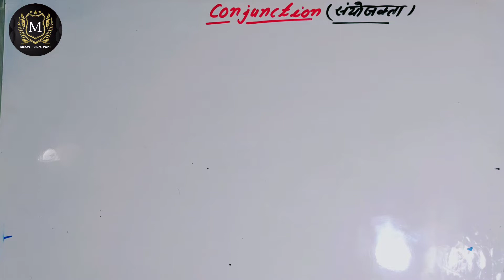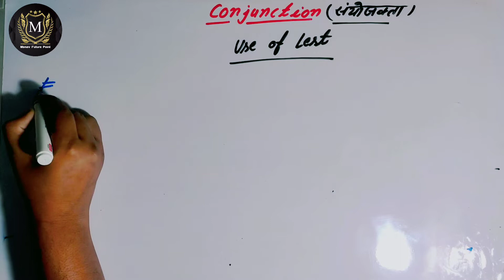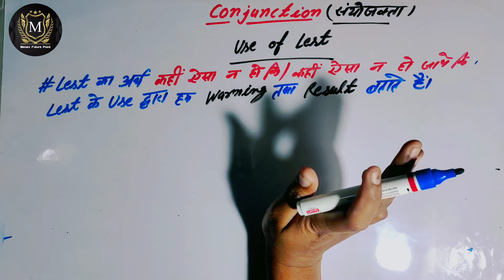"𝗖𝗼𝗻𝗷𝘂𝗻𝗰𝘁𝗶𝗼𝗻" 𝗨𝘀𝗲 𝗢𝗳 𝗟𝗲𝘀𝘁 ( कहीं ऐसा न हो कि / कहीं ऐसा न हो जाये कि || 𝗟𝗲𝘀𝘁 - 𝗦𝗵𝗼𝘂𝗹𝗱 कब आता है।